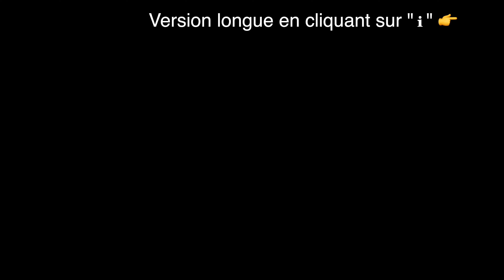Comment manger sainement après l'été : les astuces essentielles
L'été est terminé et vous vous demandez comment adapter votre alimentation ? Découvrez dans cette vidéo les astuces essentielles pour manger sainement après l'été.

Vous allez savoir :

- Comprendre vos besoins individuels : Vous découvrirez comment votre corps réagit aux changements saisonniers et vous apprendrez à l'écouter.
- Accès à des ressources précieuses : Bénéficiez d'un guide PDF détaillé qui vous donnera des astuces sur la manière de manger après l'été.
- Manger en harmonie avec la nature : Découvrez comment manger de manière plus alignée avec les saisons pour une meilleure santé.
- Optimiser votre santé avec la vitamine D : Comprenez le lien entre le soleil et votre bien-être, et comment ajuster votre régime en conséquence.
- Gérer votre énergie efficacement : Apprenez comment différents facteurs, de la température à vos émotions, influencent votre consommation énergétique.
- Des menus personnalisés : Obtenez des idées de menus pour "sécher" ou gagner du poids, en fonction de votre poids actuel.
- Guidage saisonnier : Soyez toujours informé sur les légumes et fruits à privilégier pour chaque saison.
- Prise de décisions éclairées : Grâce à des références scientifiques, faites des choix alimentaires basés sur des faits et non sur des tendances.
- Culture et nutrition : Découvrez comment différentes célébrations peuvent affecter votre alimentation et apprenez à planifier en conséquence.
- Renforcez votre équilibre émotionnel : Comprenez comment vos émotions jouent un rôle dans votre apport énergétique et trouvez des moyens de manger de manière plus équilibrée.